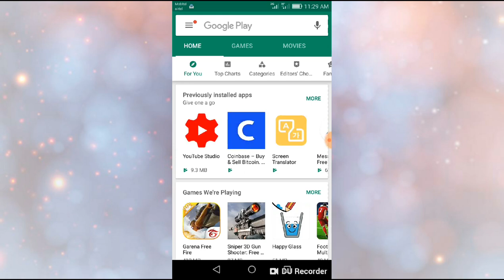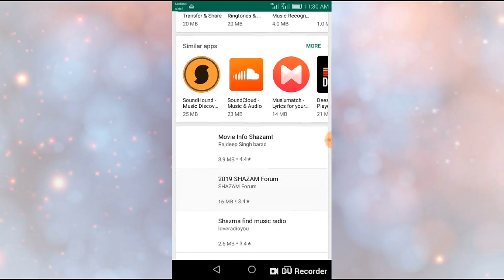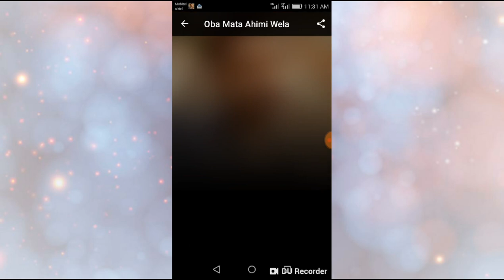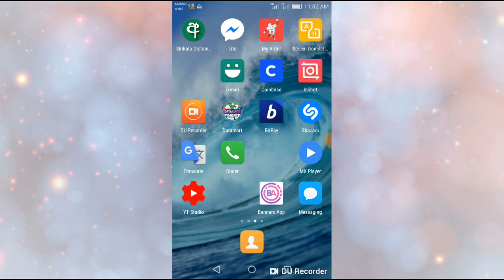Super application find songs - sl 3000